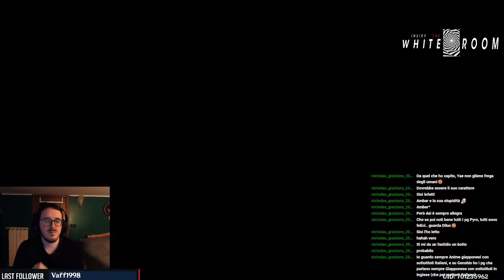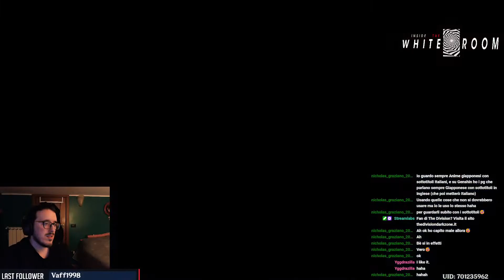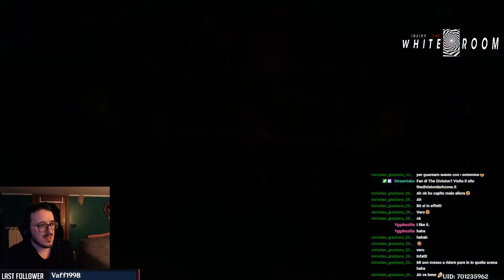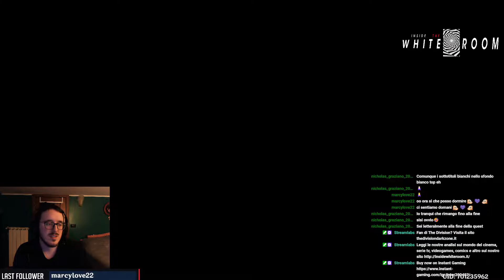Divina Vulpes Chapter: Act I - Yae Miko Story Quest [Genshin Impact ITA]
Giochiamo assieme la nuova Story Quest di Yae Miko.

Timestamps:
00:00 Mysterious Urban Legend
45:27 Friendship in Writing
01:13:25 A Centuries-Long Dream
01:40:27 Banquet of Parting

Live Twitch:
Lun - Ven 9.30 p.m. CET
Sab 3.30 p.m. CET
Dom 9.30 p.m. CET